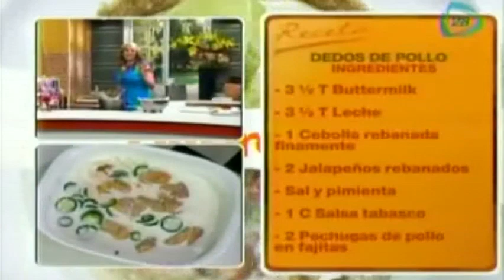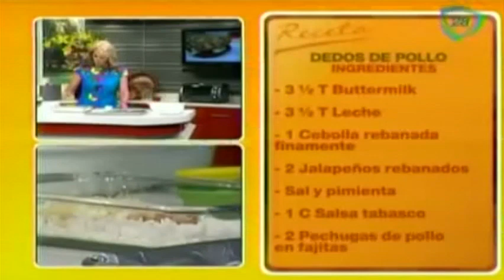Crujientes y deliciosos dedos de pollo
Aprende a preparar unos deliciosos dedo de pollo. Todo lo que necesitas te lo decimos en el enlace

3 ½ T Buttermilk
3 ½ T Leche
1 Cebolla rebanada finamente
2 Jalapeños rebanados
Sal y pimienta
1 C Salsa tabasco
2 Pechugas de pollo en fajitas

22 de julio 2015